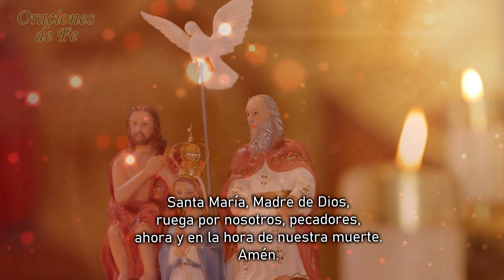Oración milagrosa al Divino Padre Eterno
Padre Eterno, Señor de toda fuerza y ​​poder, dame hoy la seguridad de Tu amor y la certeza de que Tú estás conmigo. Pido ayuda y protección.